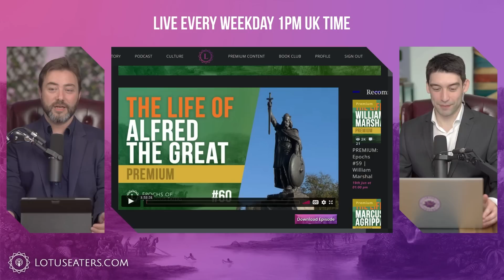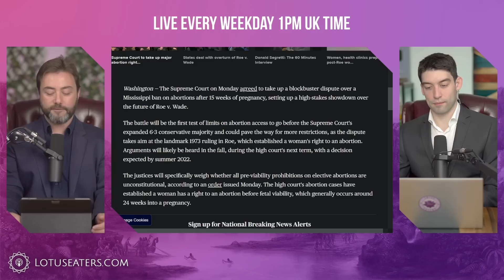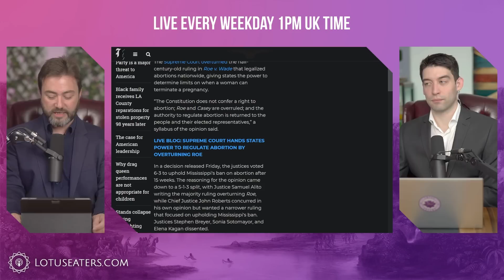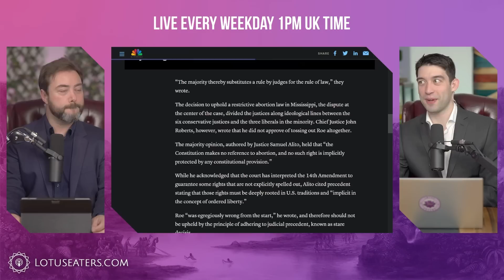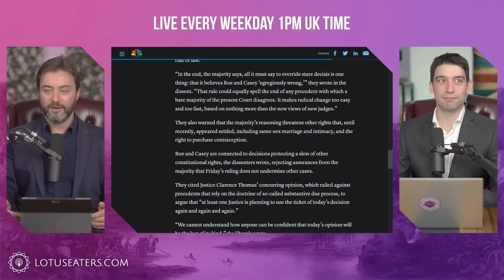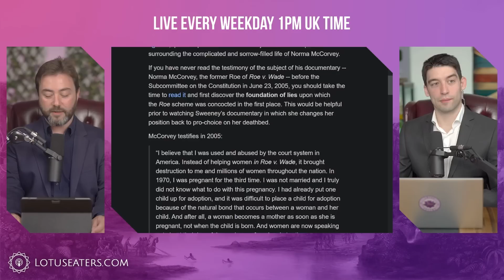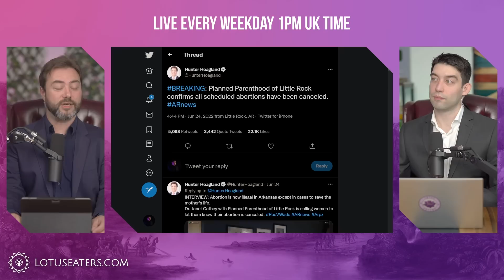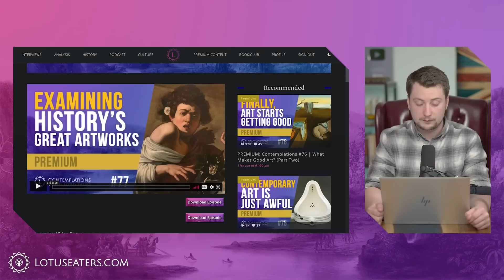Why Roe v Wade Was Overturned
Epochs on Alfred the Great